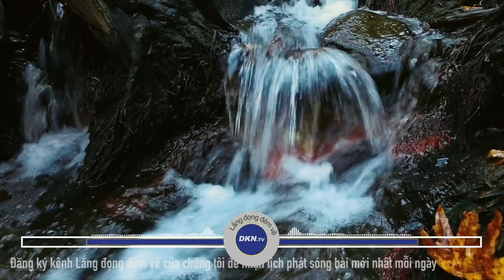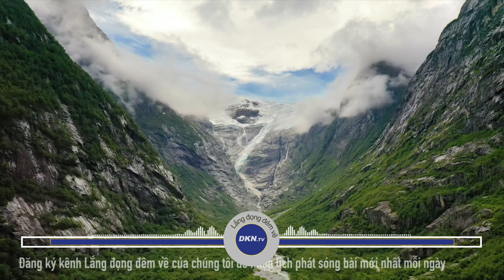Phá hoại hôn nhân người khác là tội nghiệp to lớn, phải trả giá đắt Số 987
🌌 Lắng đọng đêm về số 987: Phá hoại hôn nhân người khác là tội nghiệp to lớn, phải trả giá đắt

Hôm nay chúng tôi xin gửi tới quý thính giả câu chuyện:
Phá hoại hôn nhân người khác là tội nghiệp to lớn, phải trả giá đắt

Quý vị thân mến, quy luật nhân quả xưa nay không chừa một ai, chỉ là trả sớm hay trả muộn mà thôi. Vợ chồng tình sâu nghĩa nặng, hôn nhân là sự an bài của Thần linh, vậy nên phá hoại hôn nhân của người khác sẽ tạo thành tội nghiệp to lớn, có thể khiến tiền đồ một người bị huỷ hoại. Những bài học giáo huấn từ cổ nhân luôn là lời cảnh tỉnh sâu sắc cho thế hệ tương lai. Hôm nay chúng ta hãy cùng nghe lại những câu chuyện này để luôn luôn nhắc nhở bản thân phải trân quý lấy duyên phận vợ chồng đã trải qua bao kiếp nhân sinh mới kết thành, cũng như tôn trọng mối nhân duyên của người khác. Mến chúc quý vị có những phút giây chiêm nghiệm sâu lắng, sau mỗi ngày làm việc bận rộn.